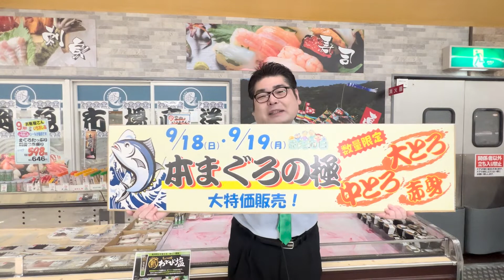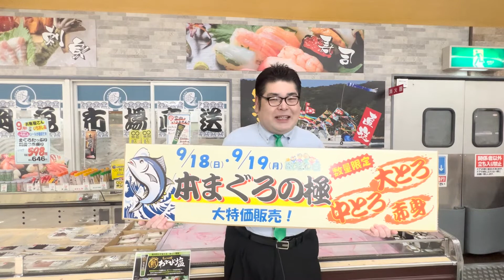お魚コーナー９月のいちおし品【食品スーパー】商品紹介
2022年9月今月のお魚コーナーいちおし品をご紹介いたします！
18・19日はあの「本まぐろの極」を大特価で販売いたします！
他のマグロとは一味も二味も違う「本まぐろの極」食べなきゃ人生損しますよ！

会社概要
会社名：サンロード株式会社
事業内容：スーパーマーケット、書店、コンビニエンス、ドラッグストア
本社所在地：熊本県球磨郡錦町西字打越715-32
Japanese Supermarket
SunRoad Co.,Ltd.
715-1 Nishi, Nishiki-machi, Kuma-gun, Kumamoto